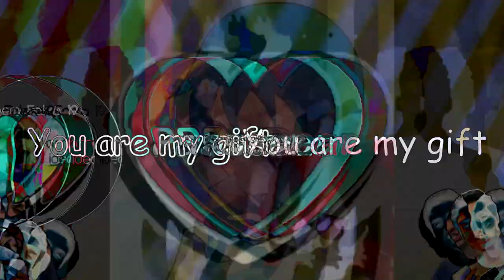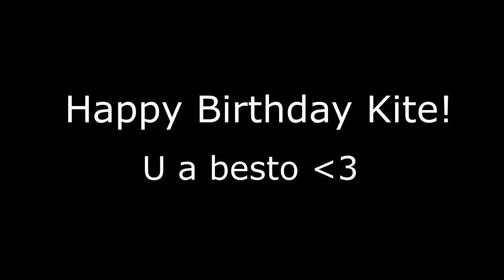Mr. Kite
Happy Birthday Kite! I actually fucking Love you.

Audio: Me

Visuals: 1st Parts: Videosdful
               2nd Parts: Me and Videosdful
               3rd parts: Me

this one is to all of these friends i consider really fucking SpEciaL, and specially to kite bc it's his bday lmao. Thank you all for making part of this, really love ya! S2

i can't really write or anything because it's literally 5 A.M and i'm pretty tired so i'm just gonna put the page of the artists mentioned in the video:

(and some others i can't actually remember, god please help)